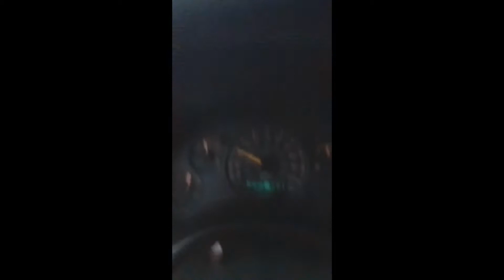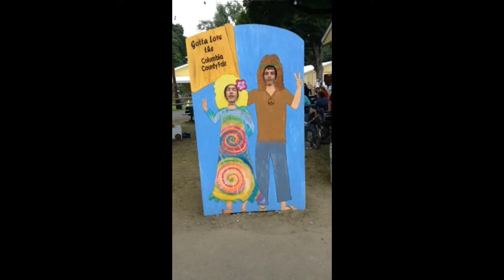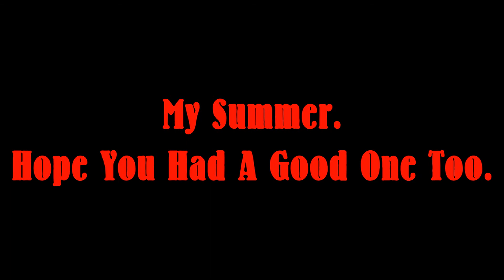My 2014 Summer Video Collage Because Im Bored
Who knows you may be in this video.